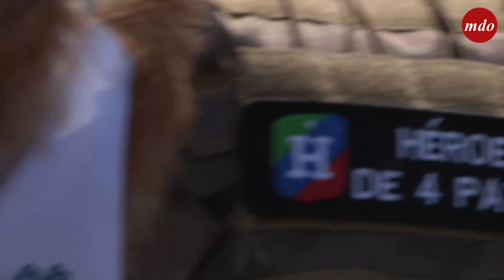Héroes de 4 patas: la vida jubilada de los perros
Después de haber trabajado toda una vida buscando a personas en catástrofes y detectando droga, Poppet y Ghost disfrutan de su retirada con sus familias de adopción. Sirvieron a cuerpos de seguridad en su día, igual que los más de 540 perros para los que la asociación Héroes de 4 Patas ha conseguido un hogar.